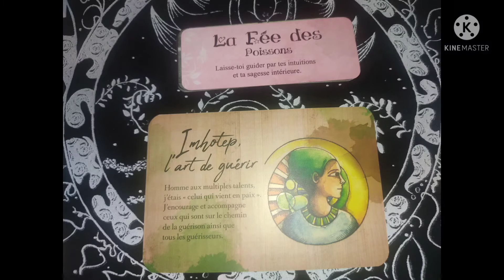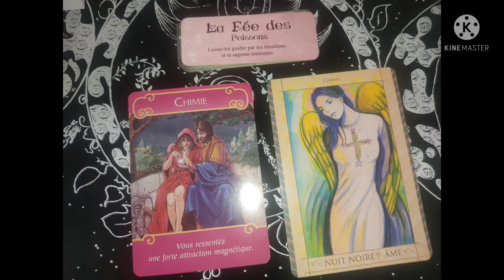POISSONS 🔥 votre mois de septembre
Tirage pour le signe poissons
pour septembre 2021

🌼Tirage général🌺

guidance
messages conseils

💝Me contacter :💝

voyance
soin karmique
reiki
guidance spirituelle
lecture d'âme
retrouvez la boutique esoterique
rituel (hoodoo/païen)
nettoyage énergetique...

À bientot.
🗝️bon mois de septembre🗝️